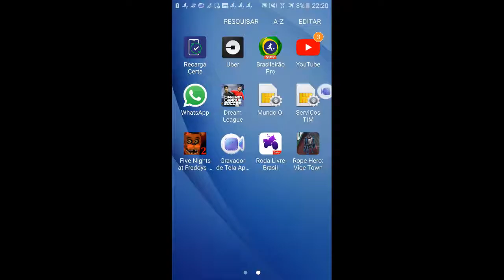Troquei si carrinho para carrão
Jorge